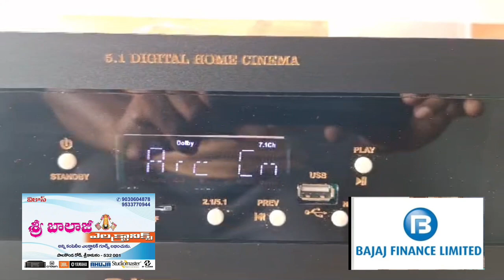5.1 Astra Amplifier for Home Use | Dolby Dts Support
5.1 Astra Amplifier for Home Use  | Dolby Dts Support @sribalajielectronics

If you want watap me 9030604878